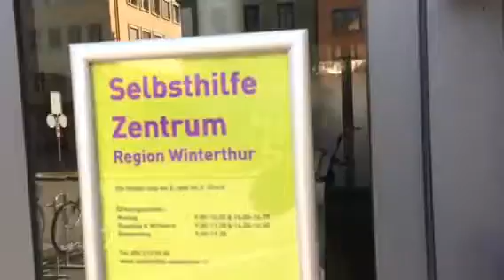Brückenbauer Kanton Zürich 🇨🇭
autismusgruppe winterthur

    Selbsthilfe Winterthur
    Holderplatz 4
    8400 Winterthur

Wir versuchen Brücken zu bauen zwischen den unterschiedlichsten Lebensformen dieser mannigfaltigen Gesellschaft 👍👍👍